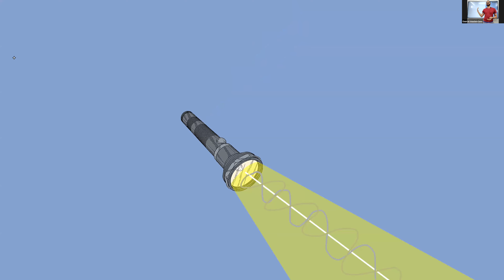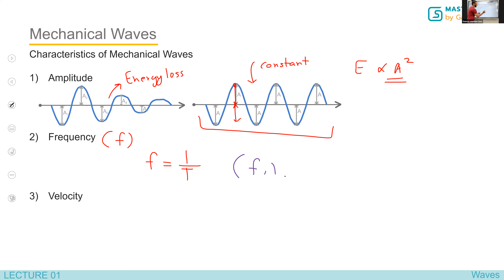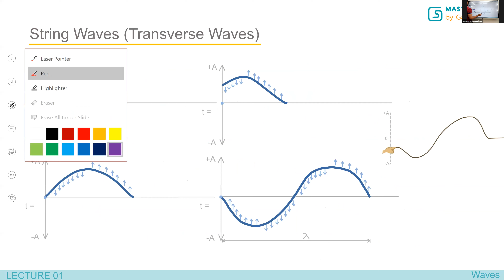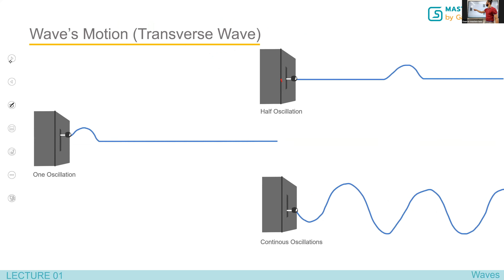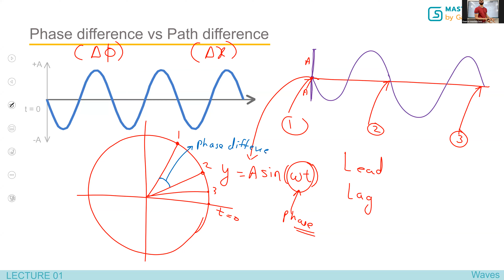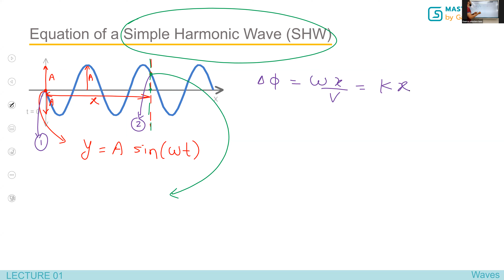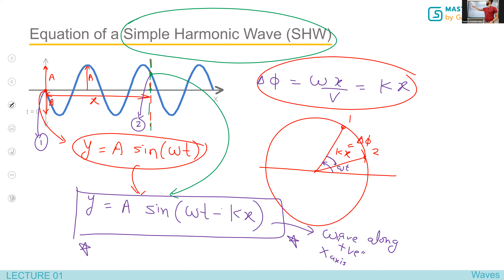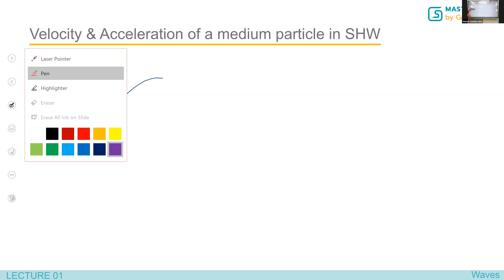WAVES : LECTURE 1 (26.02.2021)